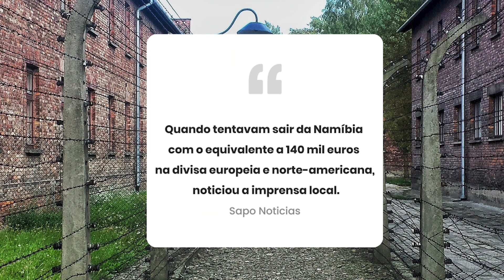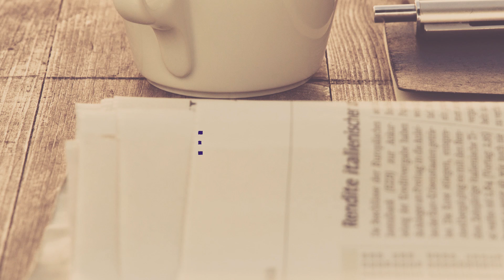Angolanas detidas ao sair da Namíbia, Isabel Dos Santos imputa JLO / Mortes em Benguela e Luanda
Não se esqueça de apoiar a equipe Olhar Angolano clicando em INSCREVER-SE

Quer apoiar para que nós façamos mais vídeos Vox Pop e Outros?

Detalhes para doação
DENTRO DE ANGOLA
Moeda: Akz
Numero Internacional Bancario ( IBAN)
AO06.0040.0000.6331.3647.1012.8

FORA DE ANGOLA
Nome do Banco: BFA

Ou